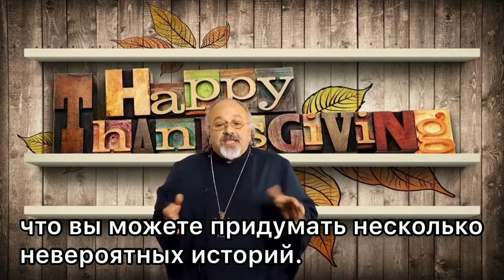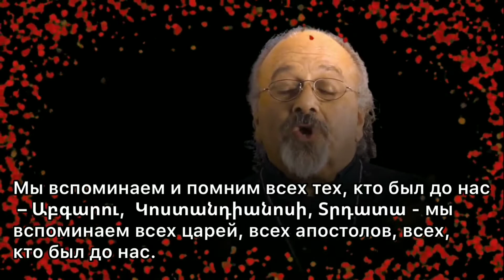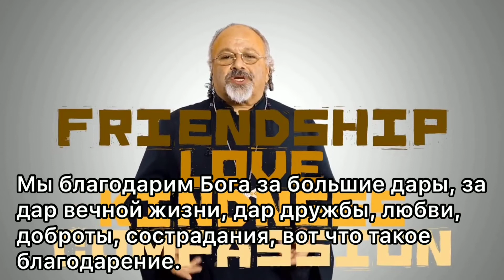День Благодарения в Церкви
Переводом на карту Сбербанка: 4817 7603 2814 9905 Отец Вазген Мовсесян рассказывает о дне Благодарения в Церкви - Литургии или Евхаристии.

Поддержать наш канал и страничку можете любым платежем, спасибо большое за помощь

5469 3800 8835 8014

Друзья, будем рады если поделитесь этими видео, чтобы как можно больше людей узнали о Боге нашем, и Господь привел их к спасению